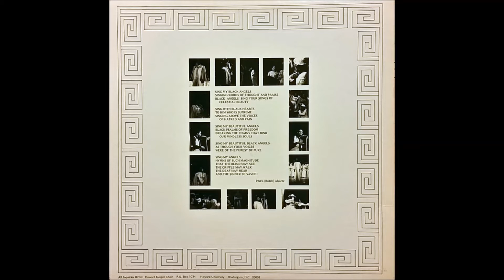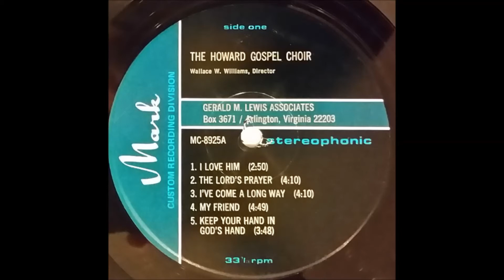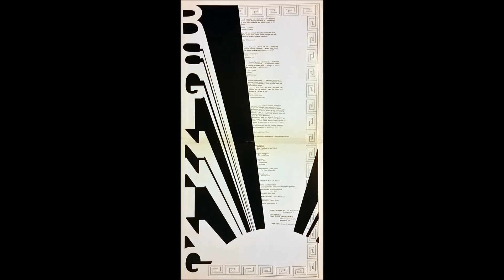I've Come A Long Way (1972) The Howard Gospel Choir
*BY REQUEST*, track A3 on Beginning LP (Mark MC-8925)

This is the earliest recording of the Howard University Gospel Choir and one of the earliest recordings of Richard Smallwood (on organ).